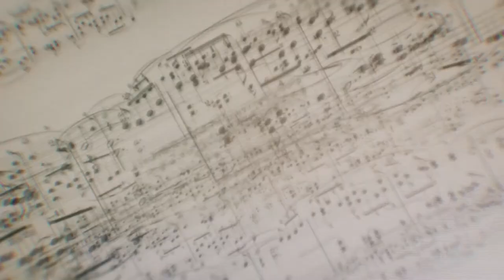Ajde Jano Acoustic Klezmer Band